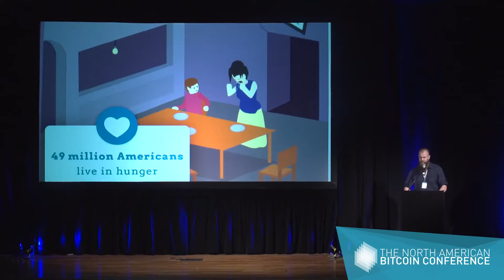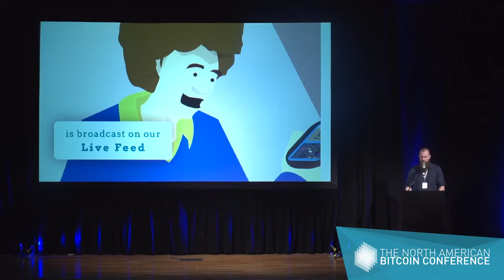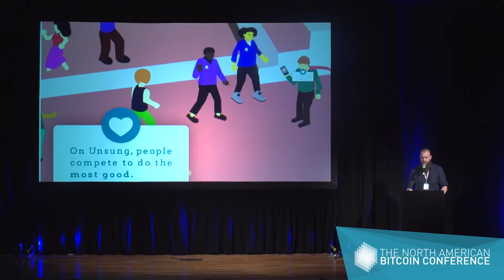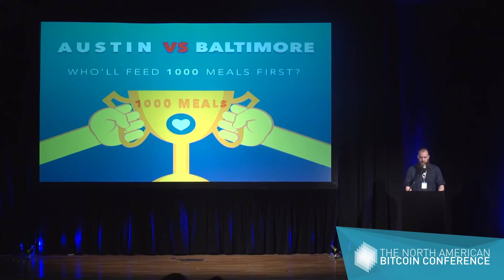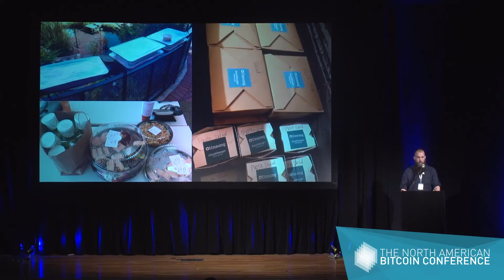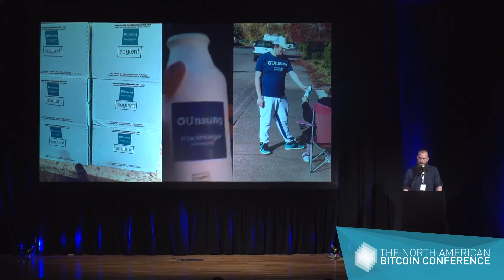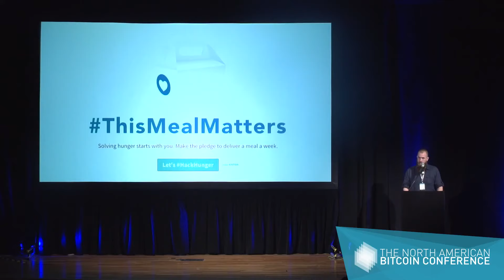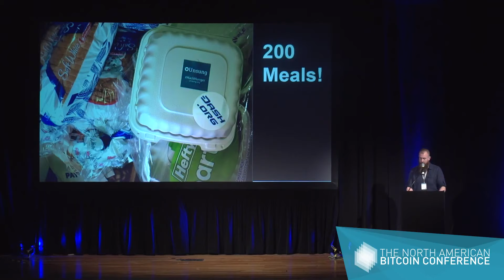Jason King, Founder at Unsung The North American Bitcoin Conference 2017